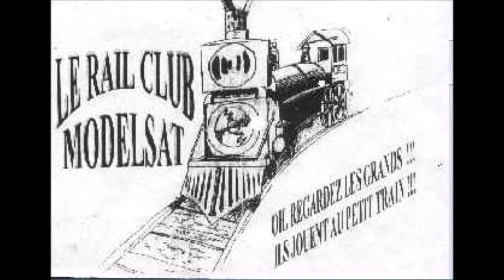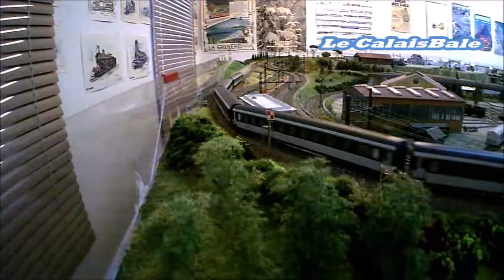Le Val de Durance en train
Dernière vidéo de l'année au RAILCLUBMODELSAT, train de nuit, dernier rescapé de la SNCF.